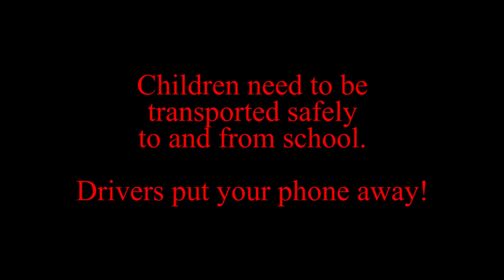East Ramapo - Bus Driver Texting while Driving!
East Ramapo - on October 2, 2018 an East Ramapo Student catches a Bus Driver from Student Bus Company texting while driving. The school bus was Transporting students from Albertus Magnus High School in Rockland County.

How reckless are School Bus drivers with your child's life?